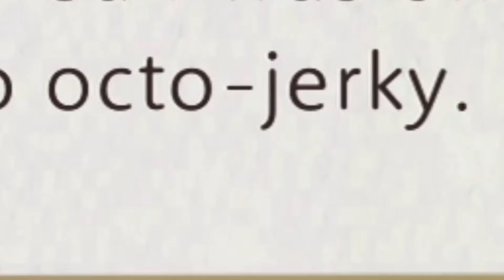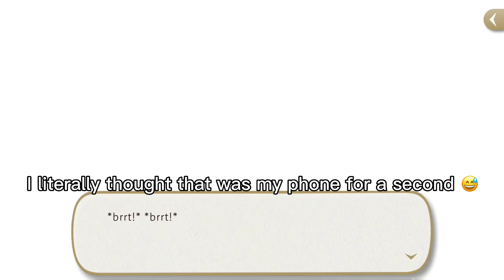Stealing the show,but not really (fairy gala)